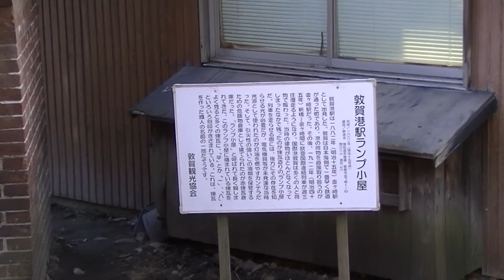敦賀港駅 ランプ小屋 Tsuruga Port Station lamp hut 037 oldest Railway construction 現存最古級の鉄道建築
敦賀港駅　ランプ小屋　Tsuruga Port Station lamp hut　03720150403tsuruga 　oldest　Railway construction 現存最古級の鉄道建築